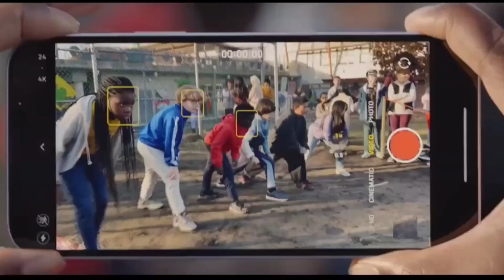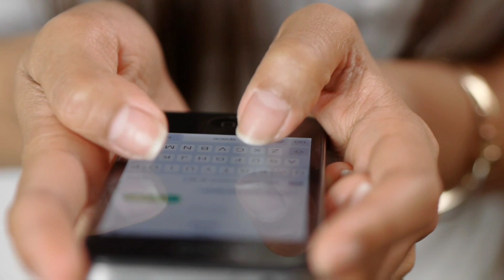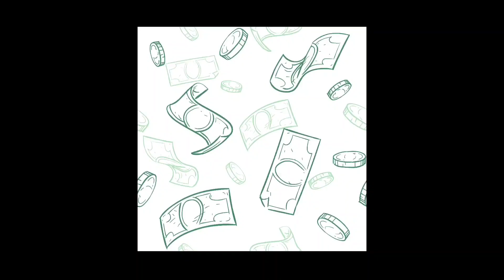iPhone 14 || iPhone 14 in Big billion days || iPhone 14 big price drop in Big billion days 2023